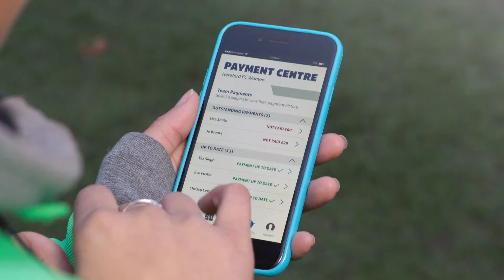FA MATCHDAY APP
Organise your football life - whether you’re a player, club secretary, manager or coach.